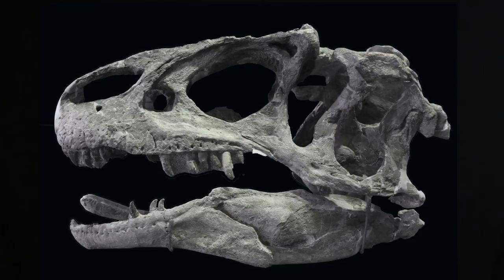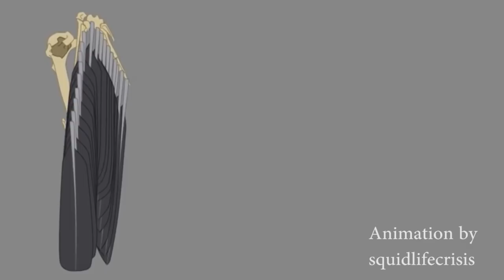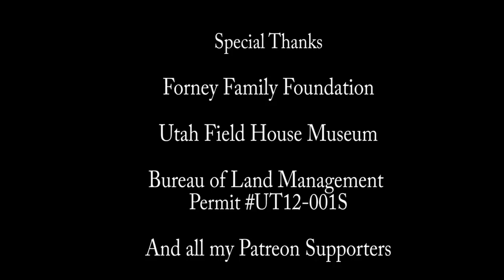Allosaurus- My Favorite Dinosaur (May 2018 Monthly Fossil)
This Month's Fossil is a fantastic dinosaur from the Jurassic Morrison Formation of Utah.

This fossil was described in this book: